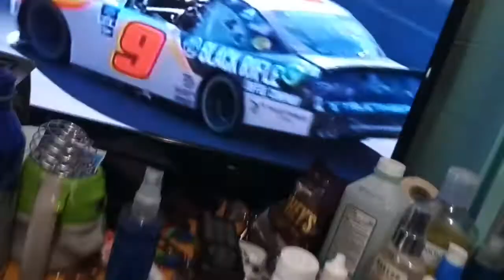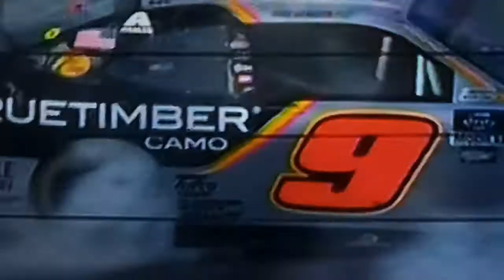Noah Gragson wins at Phoenix 🌵 (Reaction video)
Final laps at LS Tractor 200

Gragson gets it done, very early.
So nobody sleeps on him.

I guess this was the best birthday treat on a weekend.

Note: I didn't record the whole victory moment to avoid unwanted circumstances.